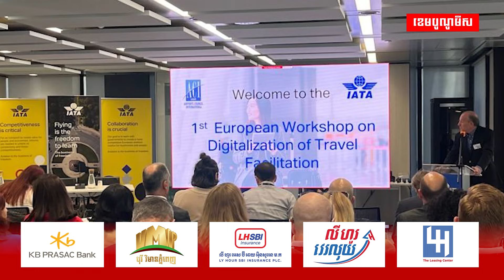ប្រទេសចំនួន៥នៅអាស៊ាន រួមគ្នាពង្រឹងសុវត្ថិភាពអាកាសចរណ៍ក្នុងតំបន់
ប្រទេសចំនួន៥នៅអាស៊ានរួមគ្នាគ្រប់គ្រង និងពង្រឹងសុវត្ថិភាពអាកាសចរណ៍ក្នុងតំបន់